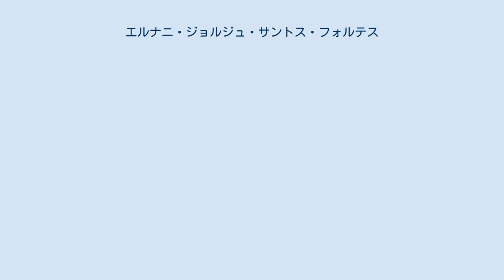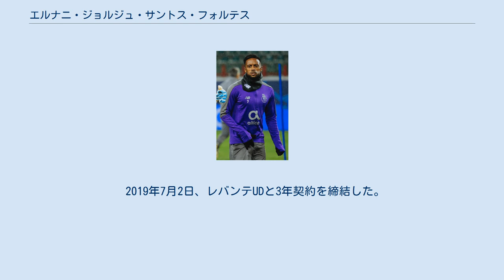エルナニ・ジョルジュ・サントス・フォルテス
アトレティコ・クルーベ・デ・ポルトゥガルの選手
エルナニ・ジョルジュ・サントス・フォルテス（ポルトガル語: Hernâni Jorge Santos Fortes、1991年8月20日 - ）は、ポルトガルとカーボベルデのサッカー選手。
 アトレチコ・クルーベ・デ・ポルトゥガルで選手となった。
ルーキーイヤーの2010-11シーズンは21試合出場したがスターティングメンバーは1試合のみであった。
翌2011-12シーズンも9月4日の試合から出場したものの73分からの途中出場であった。
 2013年1月に3年半契約でヴィトーリア・ギマランイスに移籍、移籍当初はBチームに割り当てられた。
しかし4月28日にはプリメイラ・リーガでデビューした。
また8月16日にプリメイラ・リーガで初得点した。
 2015年1月の移籍市場最終日にFCポルトに移籍。
2月13日の古巣との試合でリカルド・クアレスマに代わって投入されて移籍後初出場。
 2015年8月31日にギリシャ・スーパーリーグのオリンピアコスFCに1シーズンの期限付き移籍で加入。
翌年4月3日のパンセライコスFC戦では2得点をあげて4-0の勝利に貢献した。
合計で26試合8得点の結果を残した。
 2016年夏にはヴィトーリア・ギマランイスに1シーズンの期限付き移籍で再加入。
合計12得点をあげ、CFベレネンセス戦であげた得点はリーグの最優秀ゴールに選ばれた。
 2019年7月2日、レバンテUDと3年契約を締結した。